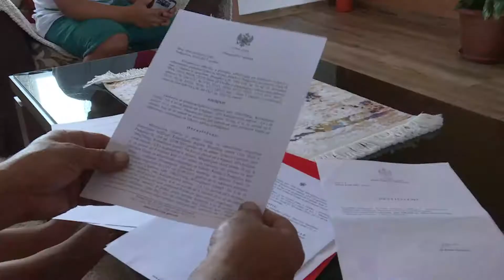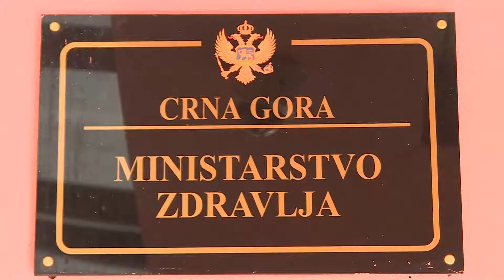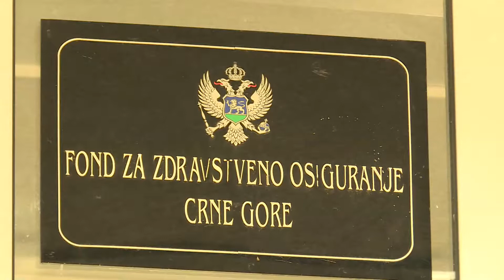Aleksa Nikolic boluje od rijetke bolesti bubrega, a tesko dolazi do propisanog lijeka